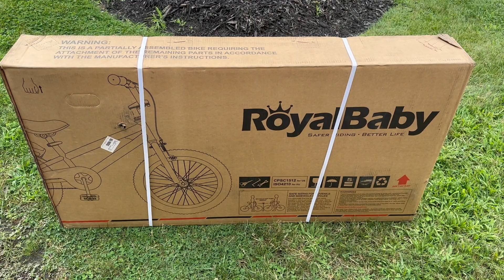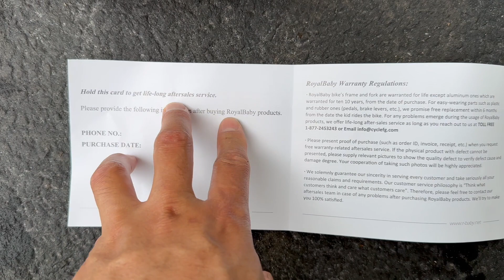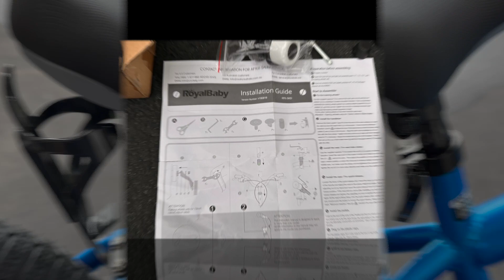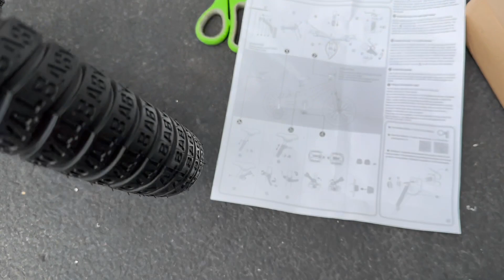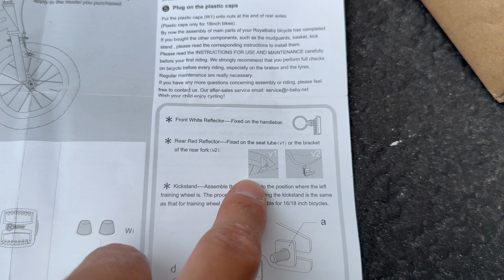安装RoyalBaby自行车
VLOG62 : 适合5+小朋友的自行车